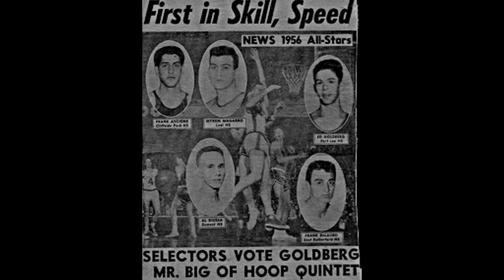The Move_ Ed Instructs Connor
The Move _ Getting the advantage on offence